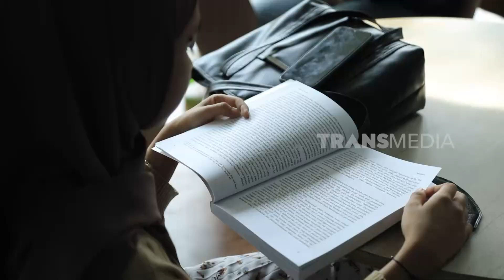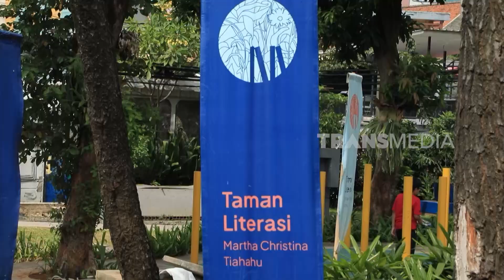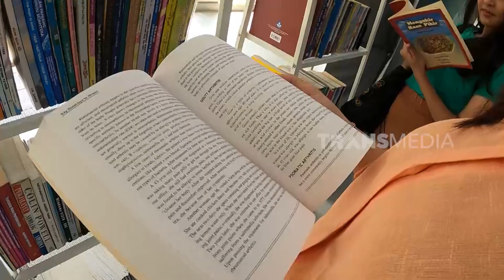Sensasi Taman Literasi | RAGAM INDONESIA (22/06/23)